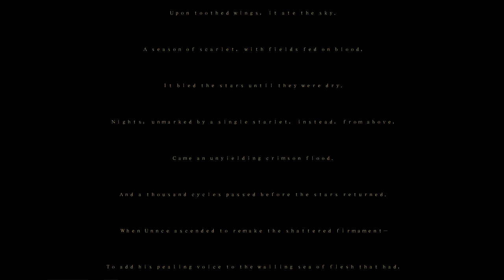Lilith Is Gone - Bereft (Prod. Fleece)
Follow Lilith Is Gone